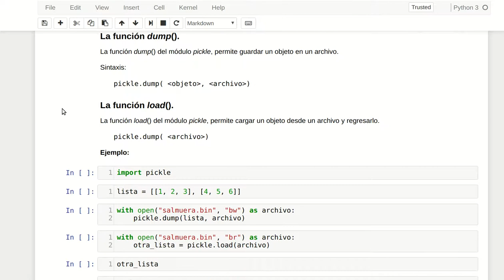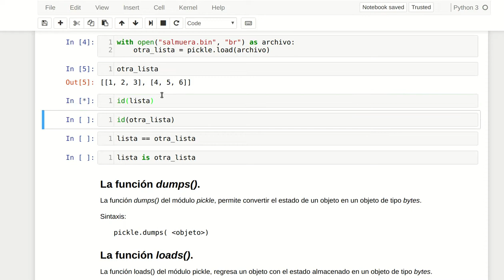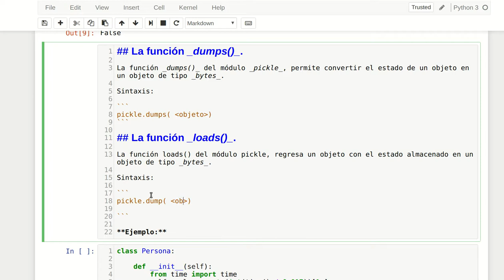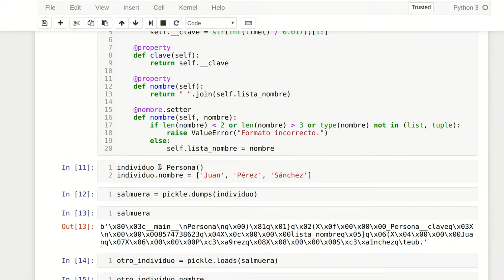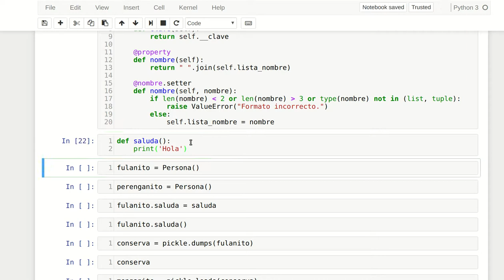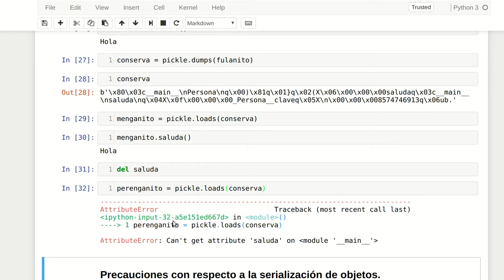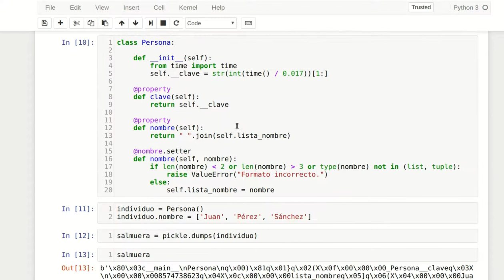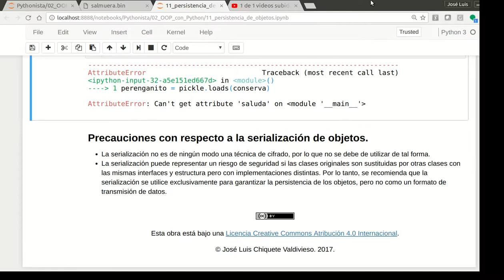Persistencia y serialización en Python 3